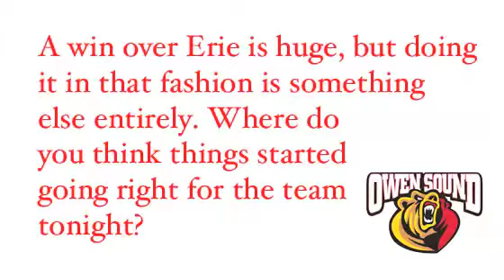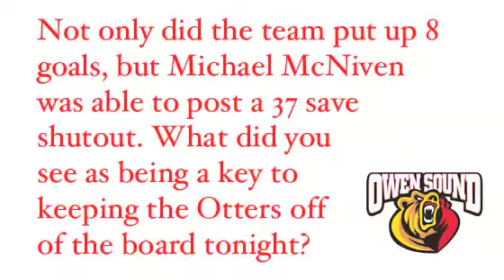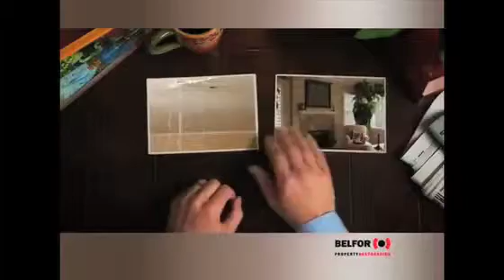Post Game Comments: Ryan McGill, Jan. 16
Attack head coach Ryan McGill recaps a decisive 8-0 win for his squad over the CHL's top ranked Erie Otters.